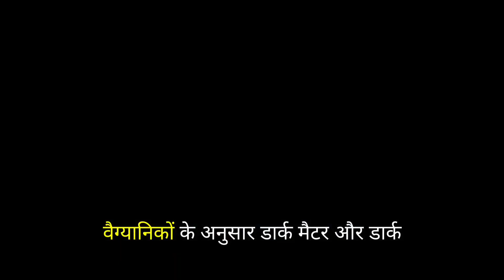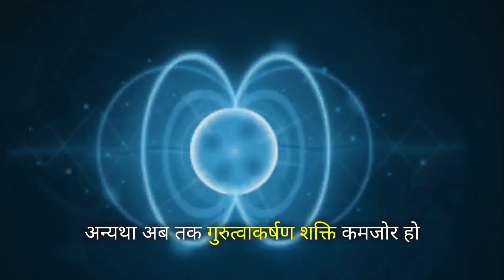What is Dark Matter ? क्या होता है, जानिए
what is dark matter?
blackhole
what is dark matter and dark energy
what is dark matter in hindi
what is dark matter in space
what is dark matter made of
what is dark matter and dark energy in hindi
what is dark matter in pet simulator x
what is dark matter in universe
what is dark matter and antimatter
what is dark matter kirby
what is dark matter and how does it work